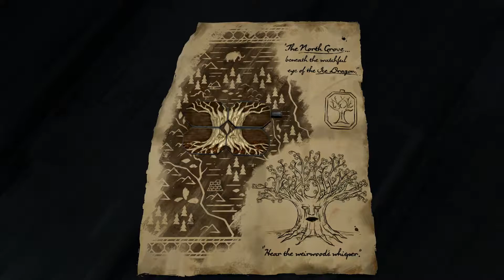Game Of Thrones Let's Play/Walkthrough - Episode 3 - Part 1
This is the first part in the Game Of Thrones episode 3 let's play! I hope you enjoy the game as much as I do! Enjoy! Also as always Stay Frosty!

Like and and favorite

TITLE
TITLE
TITLE